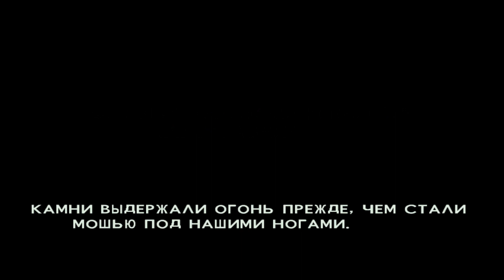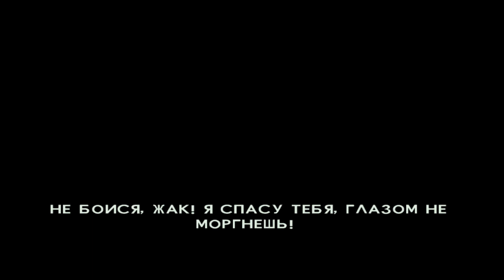Jak 2 Часть 1 Мы тебя ждали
С момента завершения событий первой части прошло немного времени. То,что нашли герои в конце,оказалось Машиной Времени. Решив опробовать её в деле, Джек открывает временное кольцо, откуда вылетают полчища Медолоболобых, а затем и их Лидер. Запустив машину, Джек, Самос, Кира и Декстер пролетают через Лидера в Кольцо и летят сквозь время. Внезапный скачок Энергии крушит машину,и команда разлетается во временной воронке. Джек и Декстер, держась вместе, оказываются в совершенно незнакомом им мире, огромном людном мегаполисе - Хейвен-Сити. Их появление не осталось незамеченным, и их берут под стражу люди из Стражи Кримзон. Декстеру удается сбежать, но Джека забирают.